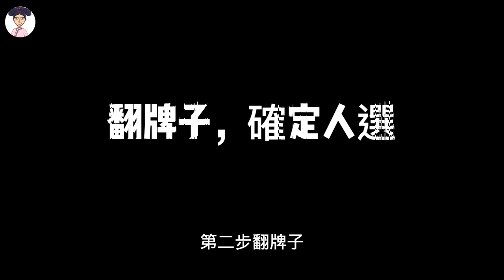古代妃子給皇帝侍寢時，為何旁邊都要站個太監，並且還要「三催」皇上趕緊完事？古代皇上丨雍正丨妃子侍寝丨歷史丨文化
古代妃子給皇帝侍寢時，為何旁邊都要站個太監，並且還要「三催」皇上趕緊完事？

每天分享不同的故事， 希望能給您帶來收穫，  看完這個故事後，
 不知道您有什麼感想，  希望能給您帶來收穫，
  感謝您的觀看，  我們下期節目再見！